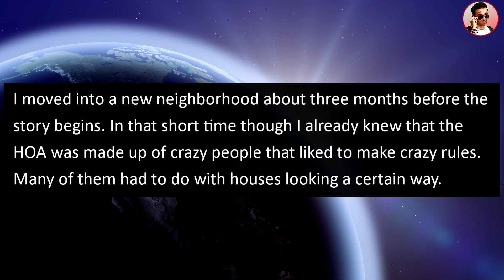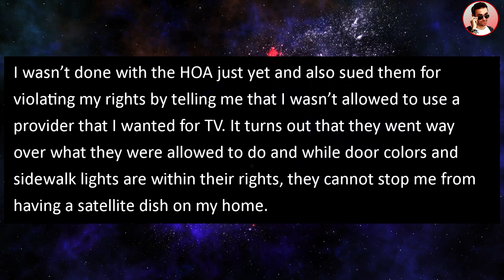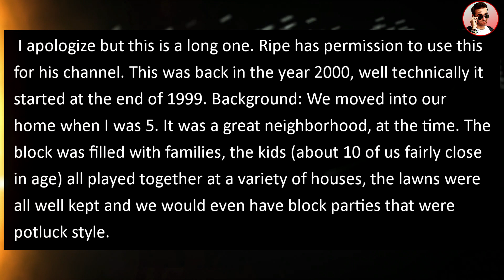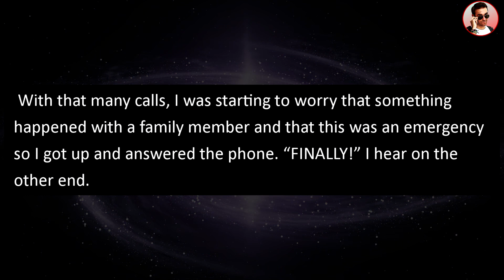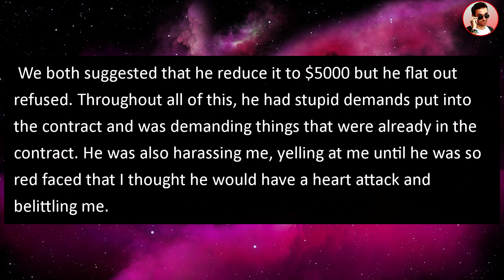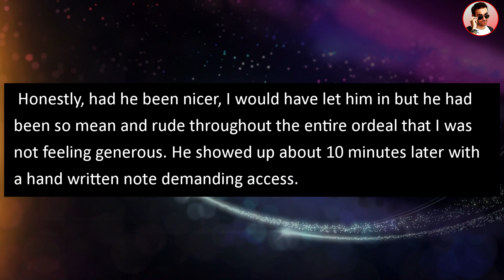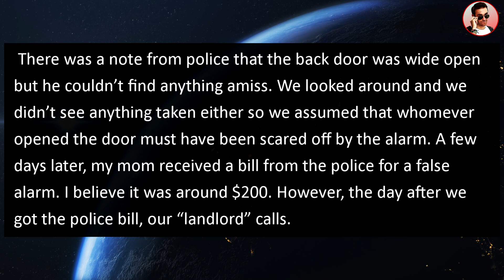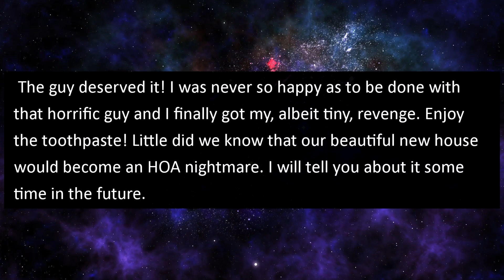HOA Member Pushed Me Off My Roof For Installing "Eyesore" Satellite Dish! r/JustNoHOA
In this story, a spiteful HOA pushed me off the roof of my house for installing a satellite dish that they deemed to be "ugly" and that supposedly devalues the neighborhood!

0:00 Beginning
0:18 Story 1
6:41 Story 2 Part 1
13:16 S2 Part 2

I'm a voice actor that narrates stories. I record all of the voiceovers and edit by myself. I like to read stories about HOA (homeowner associations), neighbors from hell, revenge, entitledpeople & Karens & discuss them with my viewers & bring the stories to life with funny voices and commentary! I also like to show my cat "Disney" ❤️

-- Thumbnail created with the help of the DALL·E 2 AI with permission by OpenAI.